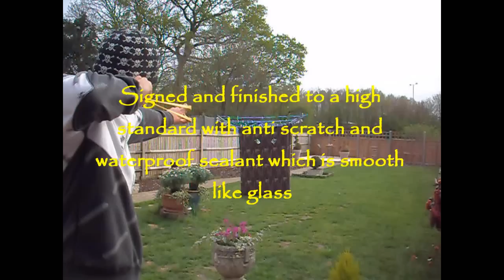FOR SALE - Jigsaw Catapult / Slingshot - Birch Multiplex by Forking Good Catapults